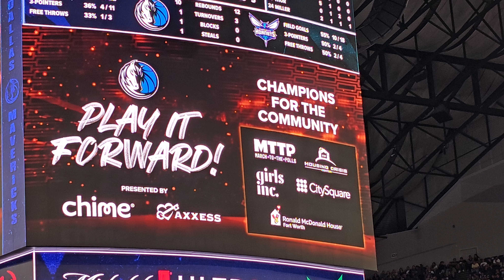Dallas Mavericks champions for the community MTTP v Charlotte Hornets 11/5/23